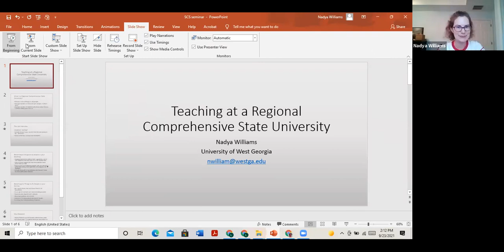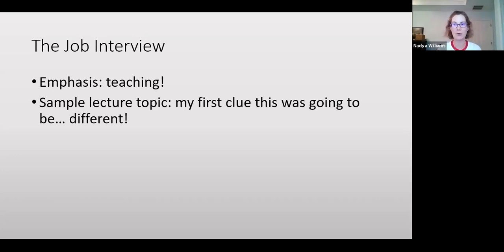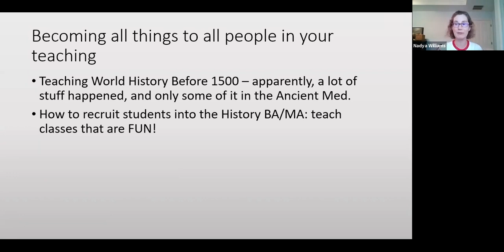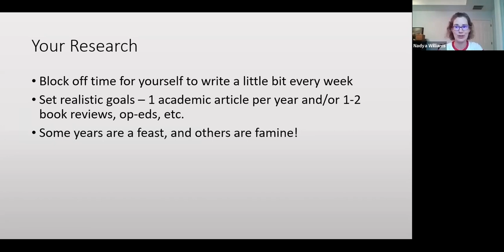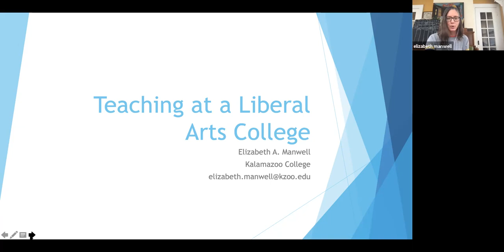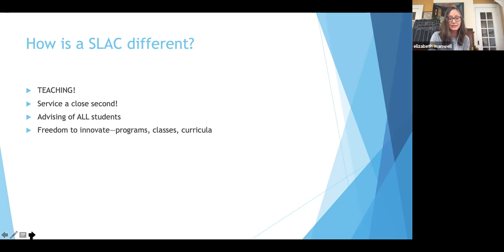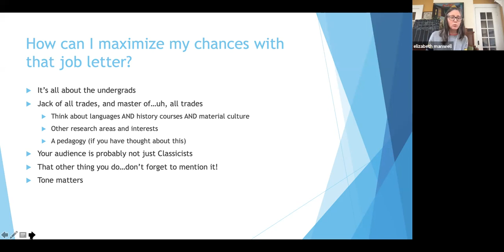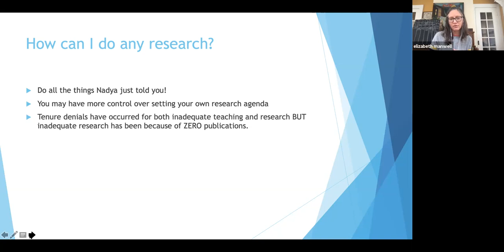Career Development Seminar - September 23, 2021